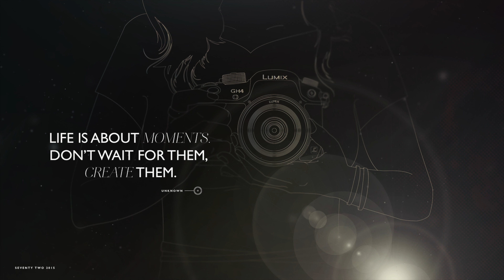OutKasts Newry - Pretty N Pink - Inaugural Ride Out - 14th Aug 2021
The OutKast Inaugural Ride out was in Aid of Pretty N Pink Breast Cancer organization.
The ride passed through the centre of Newry and on to Ardee in to Slane for a coffee & chat and then up to Ashbourne across to Drogheda and out to Skerries.